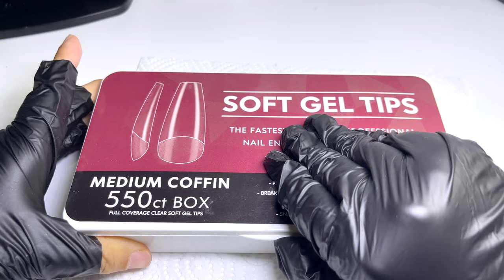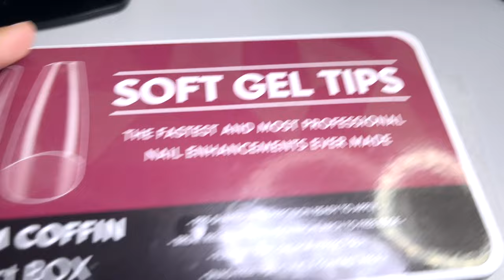🎰 Poker Nail Art 💅 | Lunar New Year Nails | Gel Nails | Nails Extension | ASMR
Timestamps:
0:00 Intro
0:41 Removing Old Nails Set
2:20 Nail Care & Prep
3:46 Nail Extension
8:34 Nail Art
32:26 Result